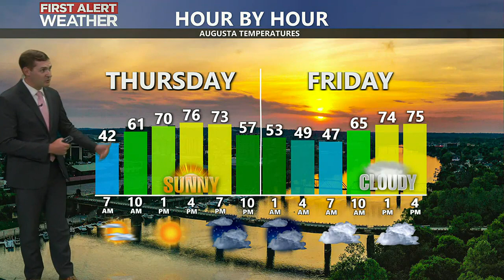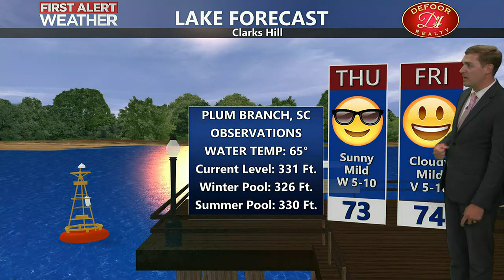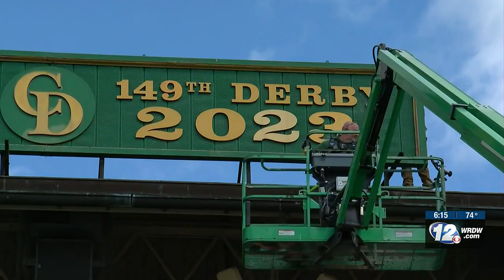Riley's 6 PM Forecast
Calmer days ahead and hanging on to sunshine through Thursday. Cloudy Friday and then rain possible this weekend.